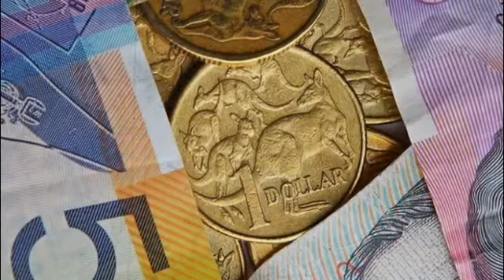Australia's budget offers small businesses a boost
Australian Treasurer Joe Hockey has delivered the country's budget, promising to help small businesses and ensure parents can join the workforce.

The budget also included a boost in national security spending.

It has largely been seen as attempt to win back public support in the lead-up to the 2016 election.

Last year's budget was criticised for being too severe in its public spending cuts as the government tried "to end the days of borrow and spend".

Several of those measures, such as pension cuts and fees to visit the doctor, have since been dropped or have been blocked in the Senate.
Difficult transition

Australia's economy has been slowing amid a downturn in the mining industry.

Mr Hockey described the country's transition away from mining to one of "broader-based growth" as difficult.

The latest budget papers showed Australia's deficit for the 2015-16 financial year is estimated to reach 35.1bn Australian dollars ($27.96bn; £17.82bn).

The market had expected a deficit of some A$41bn for the period.

The country was nevertheless still on "a credible path to surplus", despite the price of iron ore almost halving since the previous budget and an A$52bn write‑down in tax receipts.

The budget papers also showed the deficit was projected to fall to A$7bn by the end of the 2018-19 financial year.

In his budget speech, Mr Hockey pledged A$5.5bn for small businesses.

A $4.4bn family package to "reform the child care system" and help parents join the workforce was also unveiled. Analysis: Wendy Frew, Australia editor, Sydney

Australia's next election is likely to be held in the second half of 2016, leaving Prime Minister Tony Abbott and his team a year to improve their weak standing in the opinion polls.

The budget's centre piece is a A$4.4bn ($3.5bn, £2.4bn) families package that will be funded by a cut in the country's existing family tax benefits. Childcare assistance will be increased for families with parents who are both in the workforce, although stay-at-home parents will lose childcare subsidies. There are also new subsidies for nannies.

Winners and losers have been created also among pensioners, one of Australia's most vocal and powerful lobby groups. Those living on modest incomes will get more money, but wealthier retired people who own a home and other assets will lose some of their government benefits."This budget is responsible, measured and fair," said Mr Hockey.

"We are creating opportunities for job seekers, young and old. We are caring for our most vulnerable. We are keeping the country safe and secure," he said.

"This is a budget for small business people who want to innovate and grow.""The good news is it's not as scary as last year's budget," Sydney-based economist Shane Oliver told the BBC.

"There are some measures in there to save money, but they're nowhere near as onerous as they were last year.

"And there are some positive moves, such as the spending on child care and the small business tax cuts - more positives in this one than negatives," he said.

But Mr Oliver, who is head of investment strategy and chief economist with AMP Capital Investors, said he questioned the budget's credibility.

"The government still has the budget going back to surplus by 2020, but that almost looks dodgy in a way," he said.

"That return to surplus will be very dependent on a big pick-up in revenue growth, and there's a danger that the government's growth forecast of a return to 3.5% in 2017-18 is too optimistic."

He said the numbers could see a "bounce in consumer confidence", but warned there could be another disappointment in the next 12 months.
Lower taxes

A major focus of this year's budget was on the country's more than two million small businesses and their contribution to the Australian economy.

The $A5.5bn small business package would include a tax cut starting in July for companies with an annual turnover of less than A$2m.

They would have their tax rate lowered to 28.5% from 30%, which Mr Hockey said was the lowest small business company tax rate in almost 50 years.

He also said he would allow small businesses to claim a deduction for "each and every item they purchase up to A$20,000", effective immediately.